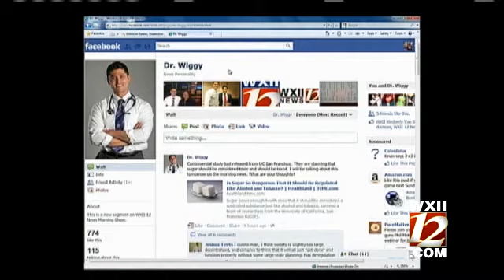Should Sugar Be Regulated?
Dr. Wiggy talks about researchers wanting sugar to be regulated like tobacco and alcohol...